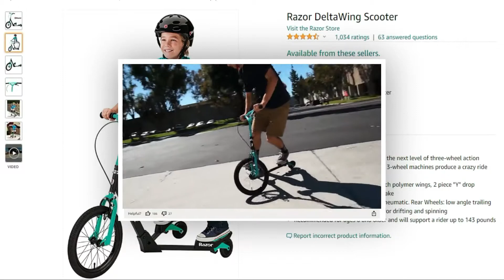PowerA Fusion Wired Controler | Top Best Gaming Controllers for Xbox One in 2020 | Top Best Reviews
PowerA Fusion Pro Wired Controller for Xbox One

Mappable Pro Pack – Map buttons to the rear paddles on-the-fly without letting go of the thumbsticks.

Three-way trigger locks – Adjust for shorter trigger response and faster action-
ALPS analog thumbsticks – Maintain firm control and switch from short to tall.

Anti-friction rings – Enjoy smoother thumbstick motions with minimal drag or friction.

Magnetic impulse triggers – Experience enhanced precision feedback for more immersive gameplay.